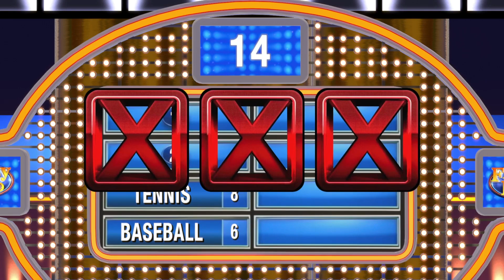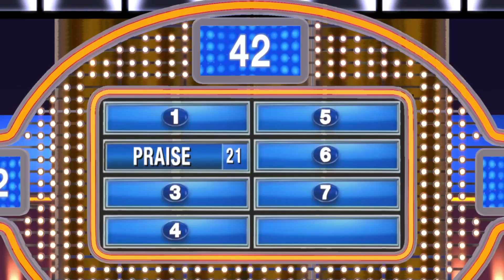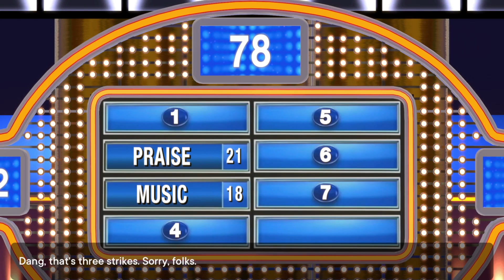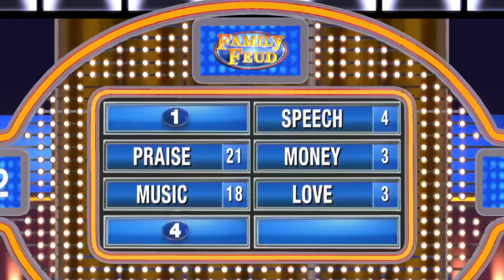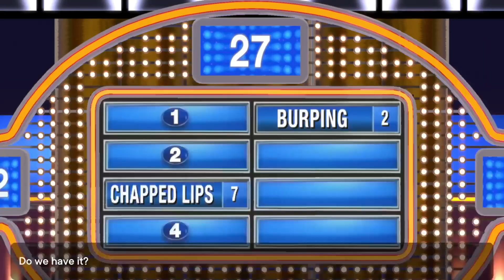NmikGotGame Nmik Got That Car I Won!!!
Family Feud Fourth July